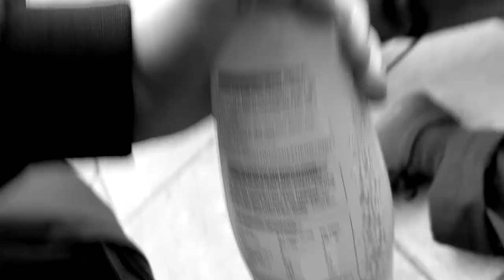Swans - A Documentary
rice gum is in this video (not clickbait)

this is a documentary about swans
that's really all you need to know
hope you like the big twist at the end
i sure did

(that's not a real email so please don't send money to it good boy)